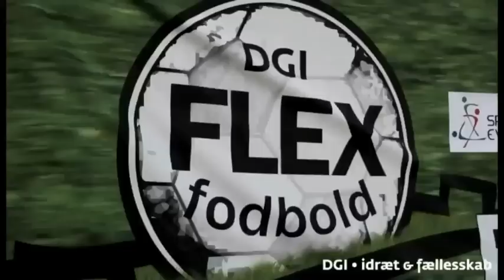DGI FlexFodbold fra A-Sport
Den nye FlexFodbold bane er en flexibel og solid boldbane, der monteres på få timer med brug af minimal værktøj, dvs. at den monteres som selvmontage ude i klubberne, foreningerne, skolerne osv. Se mere på